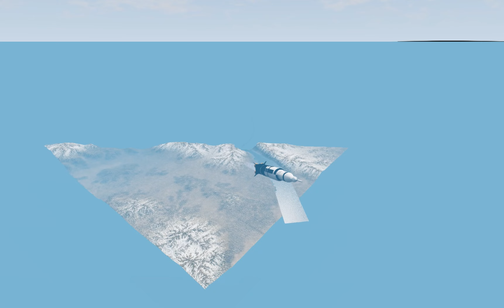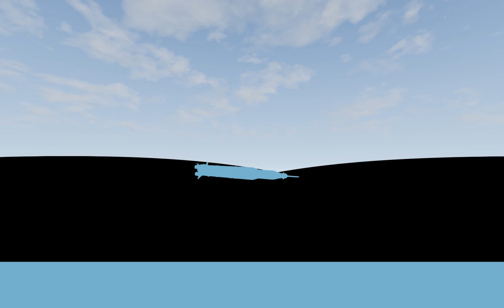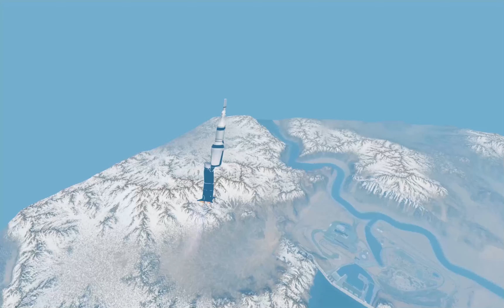🚗 BeamNG — старты небольшой модели ракеты Saturn-V на которой я пытаюсь взлететь в космос в горах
Стоковая карта: Тестовый трек Automation

Paint NET 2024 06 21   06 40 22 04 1
До конвертации -- 6,27 ГБ, после конвертации -- 5,66 ГБ, кадрирование -- 4,85 ГБ.
Голос записан микрофоном наушников Razer Kraken Pro.